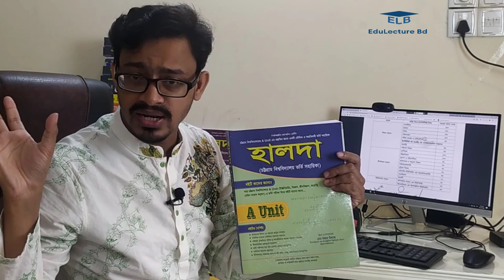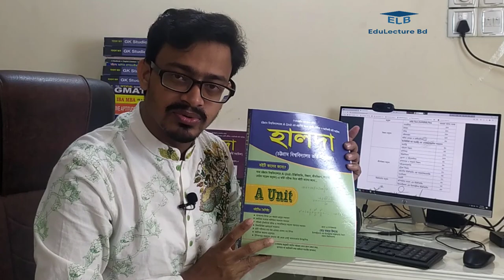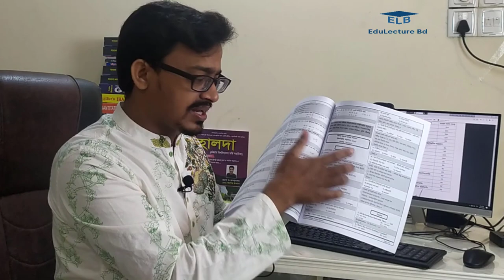Chittagong University A Unit Admission Test 2020 || Science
চট্টগ্রাম বিশ্ববিদ্যালয় এ ইউনিট ভর্তি পরীক্ষা ২০২০ -  বিজ্ঞান অনুষদ
Chattogram University A Unit Admission Test 2020